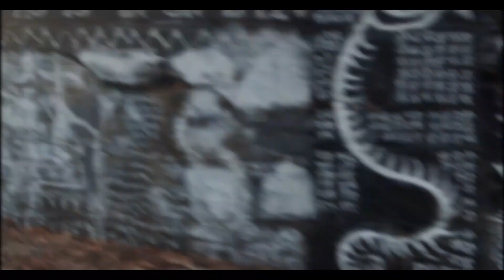AMERICAN REACTS TO DIZZEE RASCAL, OCEAN WISDOM - DON'T BE DUMB (UK RAP REACTION) [CRAZY WORDPLAY!!]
THEY SAYING SOME WILD THINGS!!!